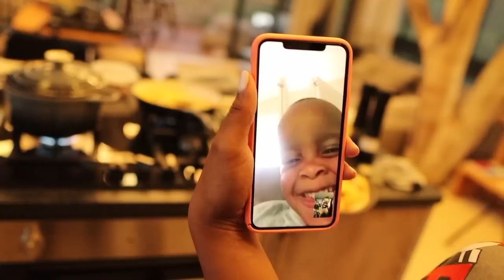Babalwa & Zola | Spend A Few Days With Us | Melozhori Stay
Hey guys, spend a couple of days with us and showing a little bit of our stay in Melozhori